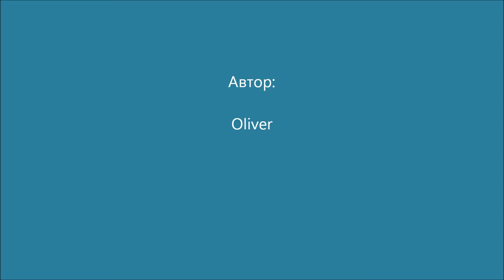minecraft Oliver Vorota